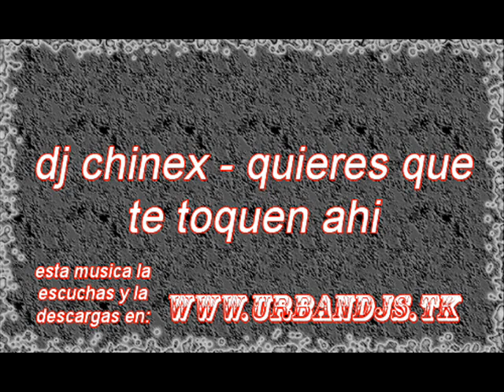dj chinex - quieres que te toquen alli.